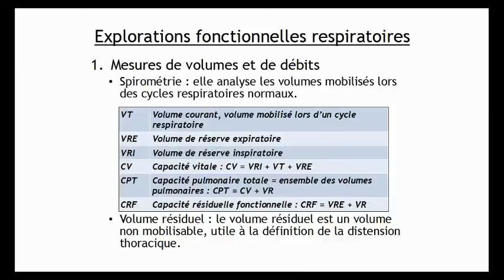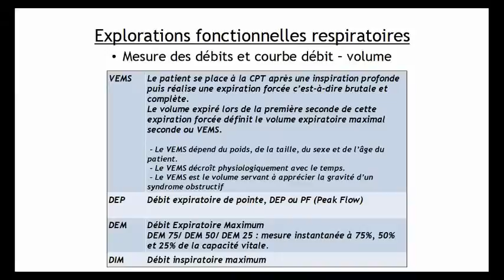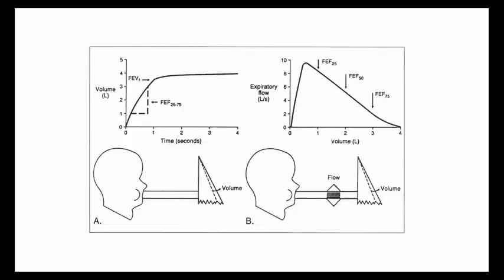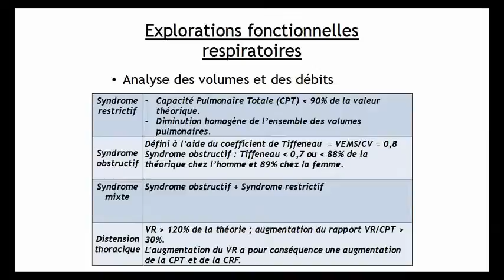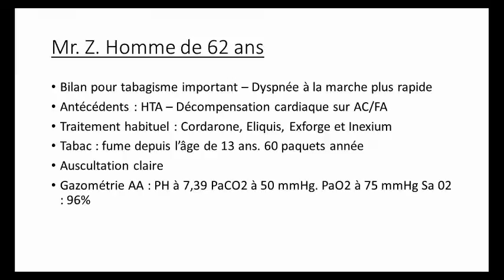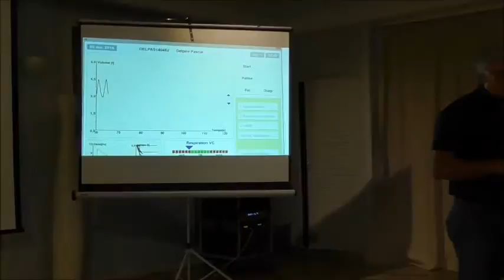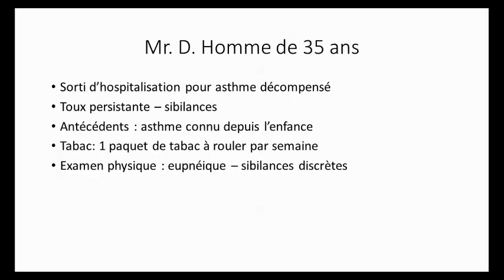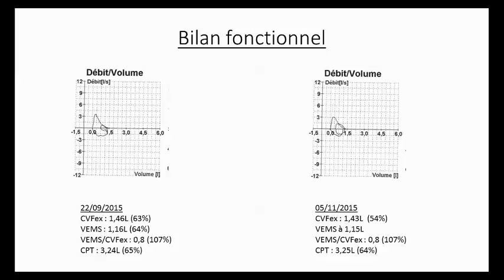Atelier EFR. Dr P. Delpire Réunion